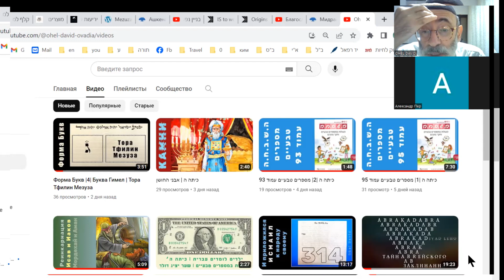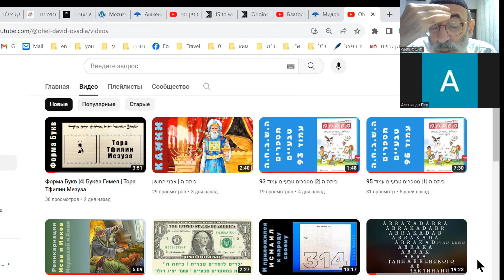Обмен заложников на террористов Хамас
Обмен заложников, детей и женщин, на террористов Хамас.
Убивать евреев - выгодное дело!
В видео использованы картинки iron_swords_2023